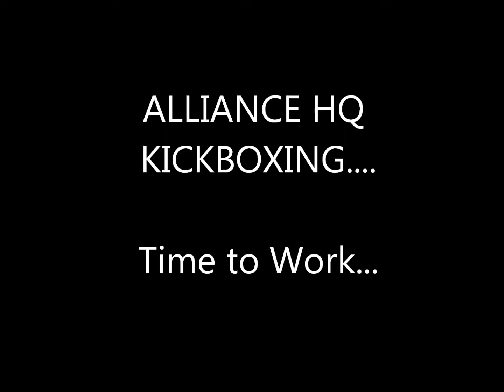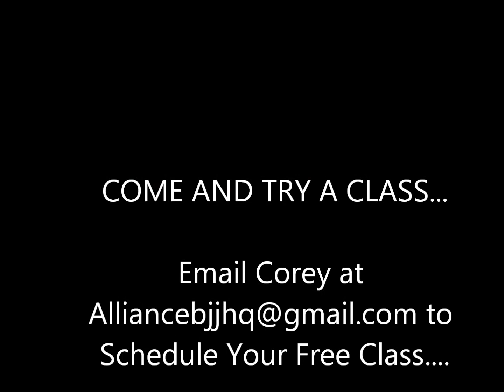June 19th KickBoxing Class at Alliance HQ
Brien teaching KickBoxing at Alliance.